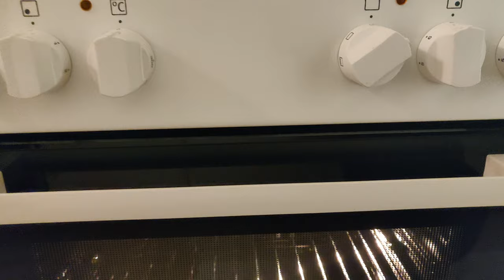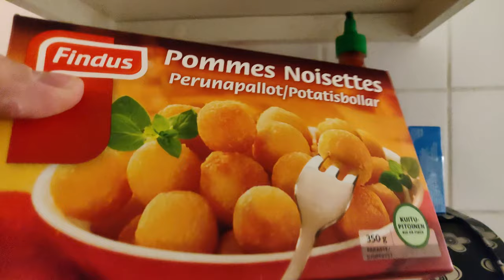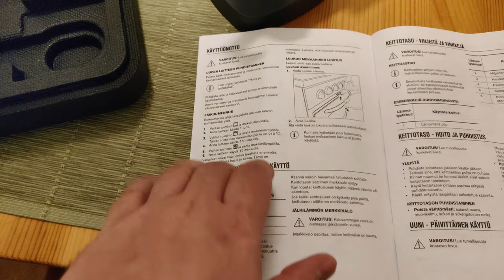Kokkauskornerin laitepäivitys, uusi liesi :)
Aikaisemmalla liedellä tuli niin sanotusti tunnit täyteen ja taloyhtiö tilasi asuntooni siten uuden.

Videolla esittelen lieden sekä korkkaan sen uunin käyttöön milläs muullakaan kuin talouskyljyksillä sekä perunapalloilla.

Maukasta sapuskasta lopulta tulikin mutta koska en yleensä pidä muutenkaan kyljyksien tai muidenkaan pihvien tekemisestä uunissa, saa ruoka 4/5 arvosanan, kypsää tuli.

Puhuin tuossa induktioliedestä, kyseessä on toki keraaminen liesi.